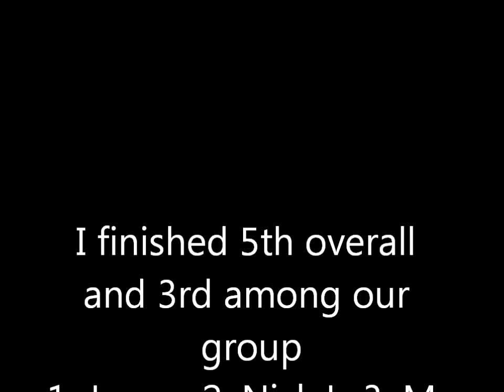Go Karting with COD players - Heat 1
2 guys had super karts who were first and second overall
Jerry was first, Nick L. was second and i was third
There were 4 random guys that we kinda bullied around aka Bakaara guys